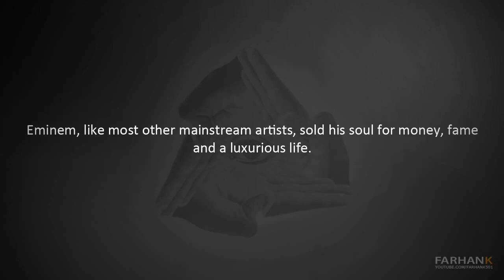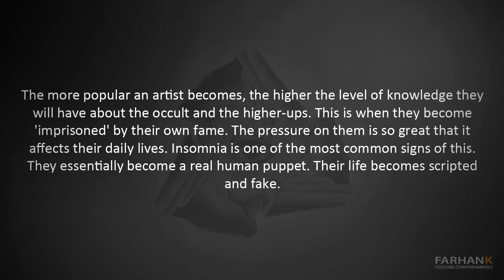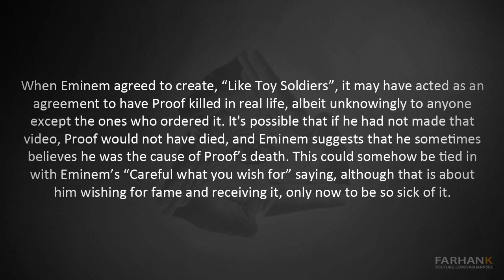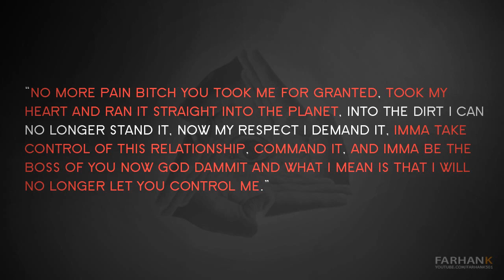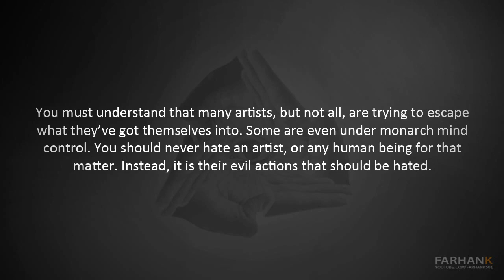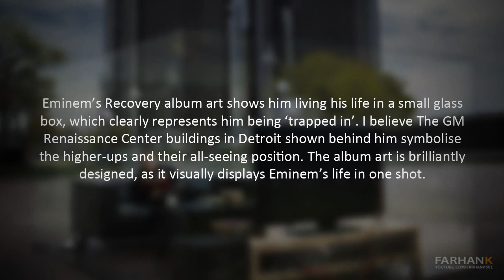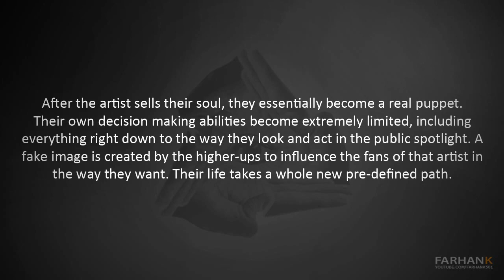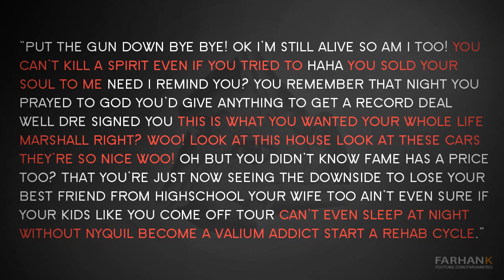The Music Industry Exposed - Part Ten - Eminem's Depression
The Music Industry Exposed
Part Ten - Eminem's Depression
Eminem(Killuminati)...